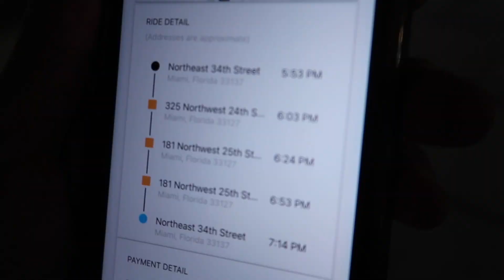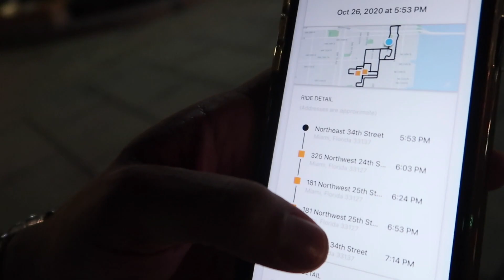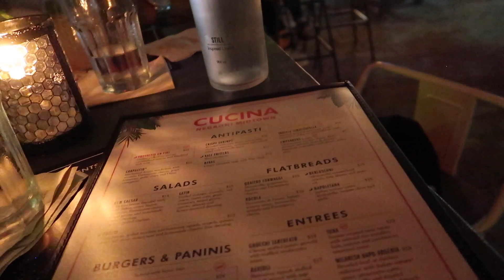The Time He Crashed a Scooter & Negroni Restaurant | Miami Baecation Series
Artists: McNasty